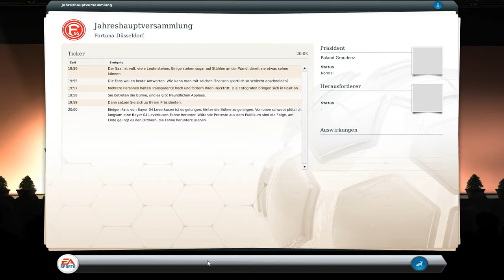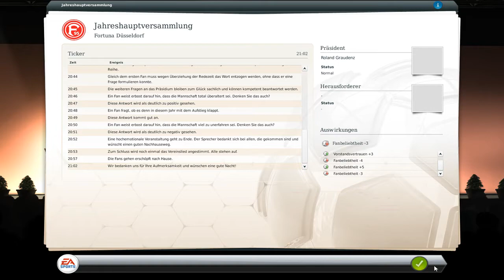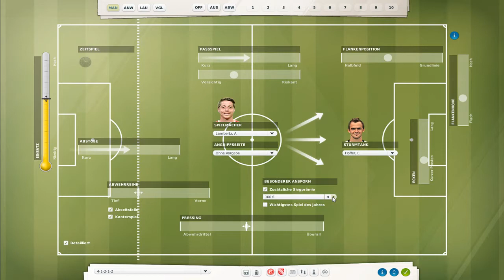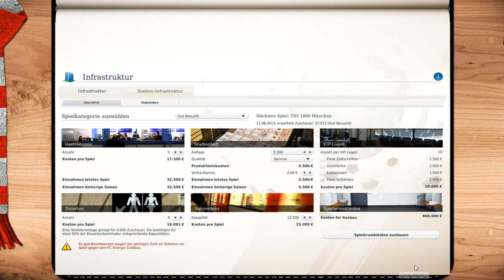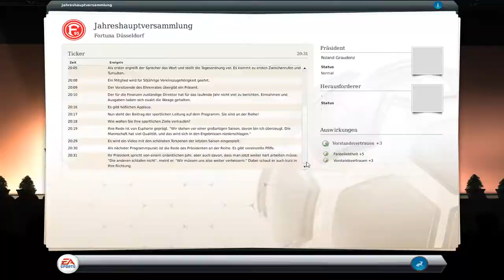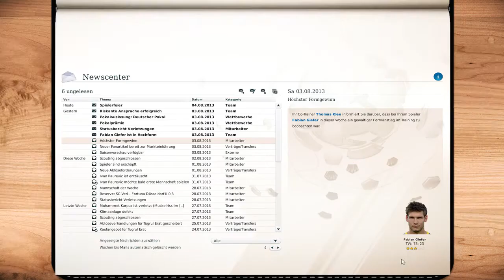1. Pokalrunde: TSV Havelse | Part 5 - Kühne-Senf und Angelique Kerber | FM 14 mit Fortuna Düsseldorf